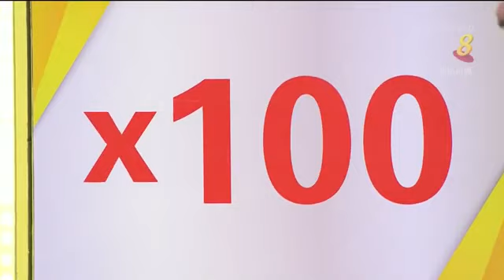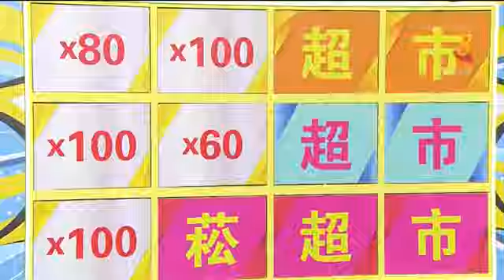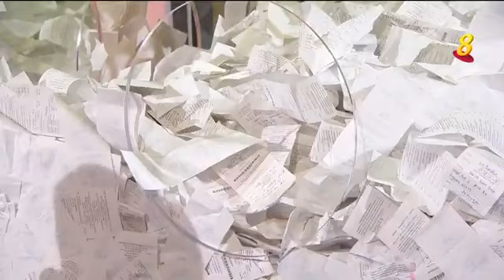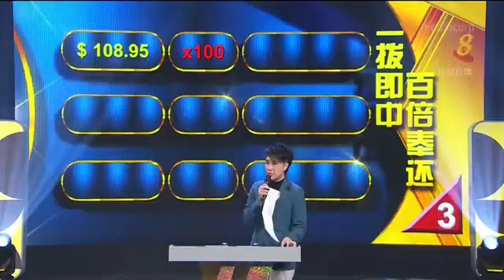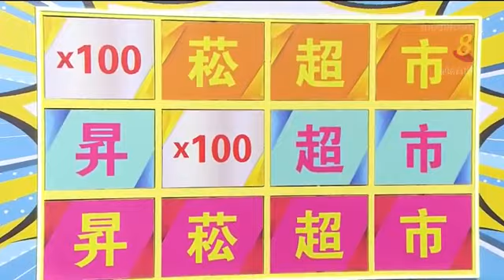Mediacorp Channel 8 The Sheng Siong Show s31 Episode 13